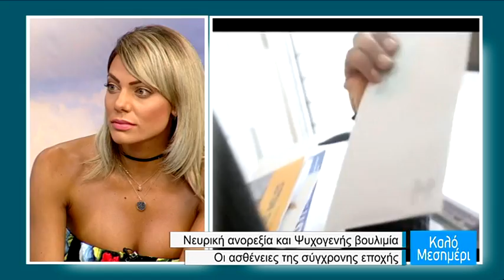Νευρική ανορεξία & Ψυχογενής βουλιμία: οι ασθένειες της σύγχρονης εποχής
Στο πλατό η Λένα Μπορμπουδάκη και η Αναστασία Μαρκάκη, καθηγήτρια Διαιτολογίας